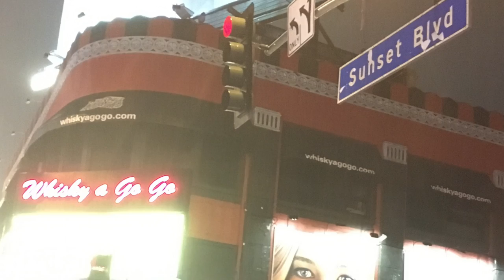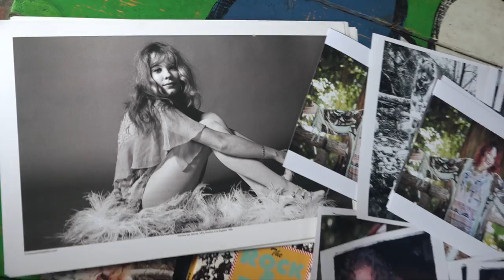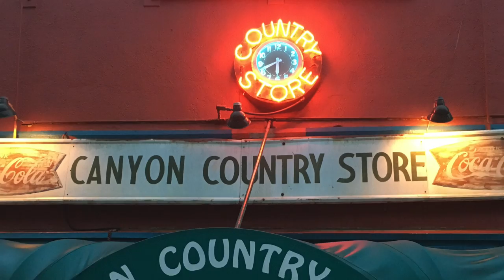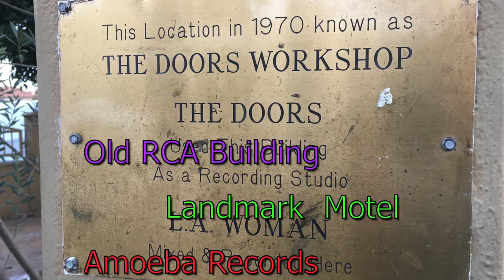Pamela Des Barres I'm With The Band Rock Tour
This short video features highlights of groupie and author Pamela Des Barres I'm With The Band Rockin Hollywood bus tour. Miss P leads these tours monthly up and down the Sunset Strip, thru Laurel Canyon, Beverly Hills, and more.

Video Director: Raul Sandelin
Cinematographer: Tony Butler (The Butler Did It)
Producer: Edward Turner (Road Ahead Productions)
Driver: Kip Brown
Thanks to Kathy Kitchenka